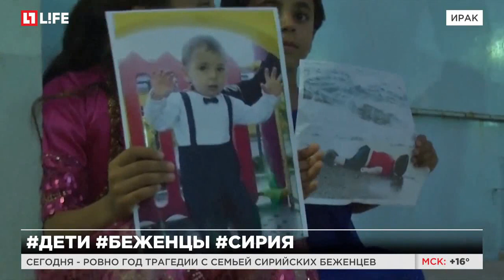Сегодня - ровно год трагедии с семьей сирийских беженцев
3-летний Айлан стал символом печальной участи беженцев